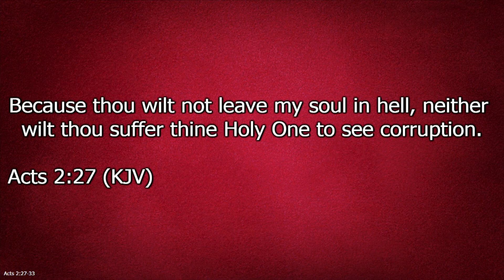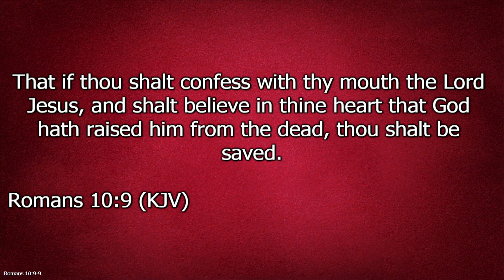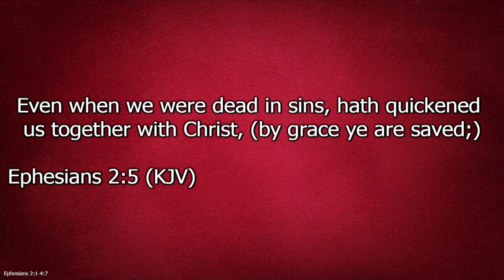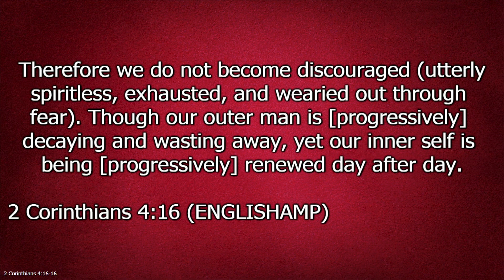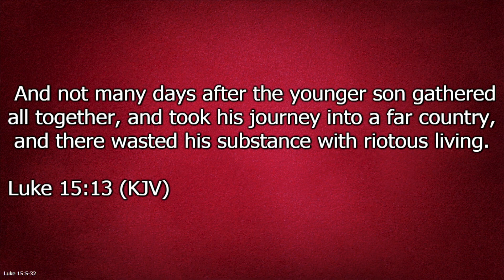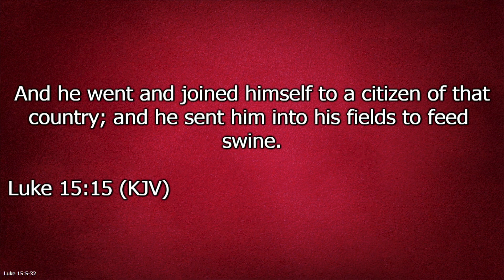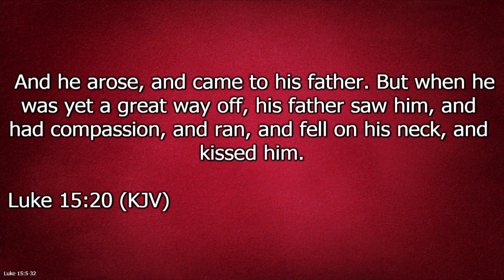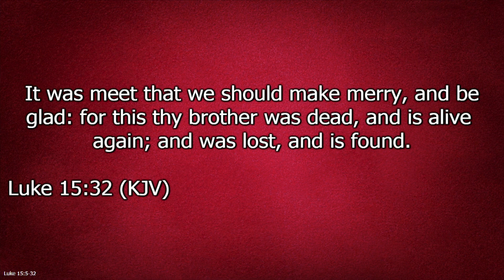Resurrected Sons | Bishop Herbert Bailey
Resurrected Sons | Bishop Herbert Bailey | 4 17 22